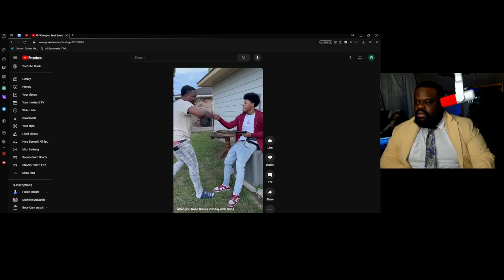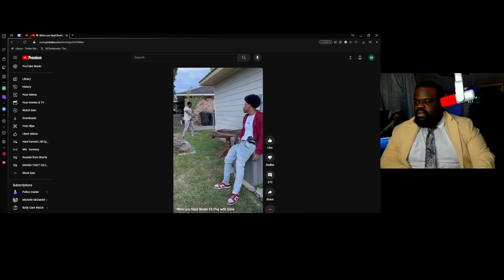Black People Hate Black People | The Culture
It’s the concept of crabs in a bucket we love to fail as a group and we must refuse to allow this foolishness to keep going.